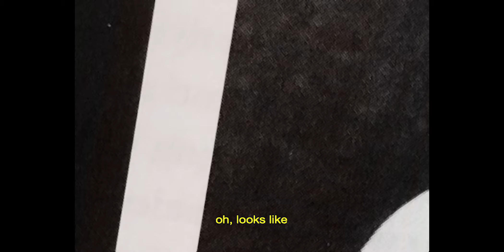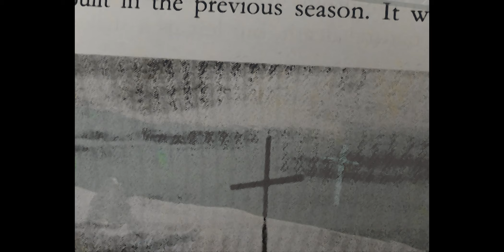Sunken - Lifted To The Sky ft Joseph Efi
B SIDES out now -

written, recorded, produced by Sunken, Saint Jude & Joseph Efi. Mixed by Daniel Rejmer, Mastered by Philippe Weiss for 42 Peaks.

First single due 19th June

That day he lost his way
Nothing left of that taste
His head has always been clear
Of all that passed his away
And it never reappears

He walked along the path
Where he would always ask
Himself “when will I get past
To you my dear?”
It’s his only fear

Oh, looks like you’ve found me here again

I picture the taint
When I’m with you
Suffering in vain
When I’m left in his blue
You dish out that lonely feeling again
Stuck as I, validate the strain
Suffering in vain
Suffering in vain

Lifted to the sky he won’t be lonely there this time
No memory of the life he left behind
Speaking like he knows down the line
He’ll be fine

Found me here again